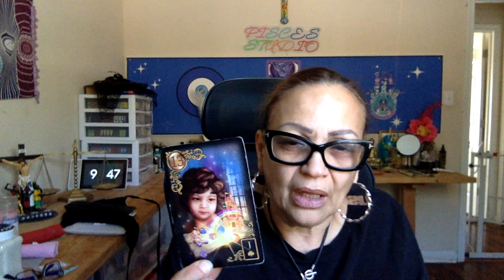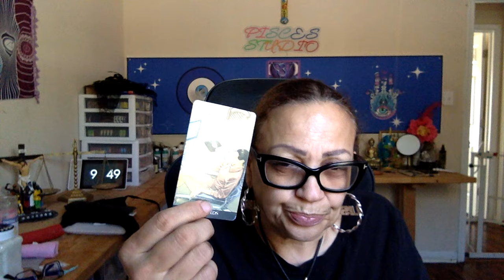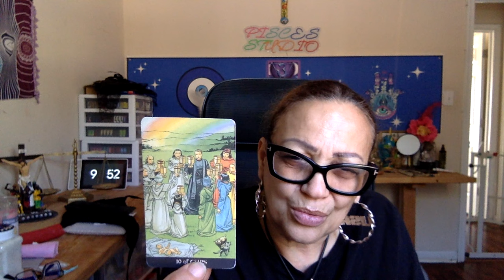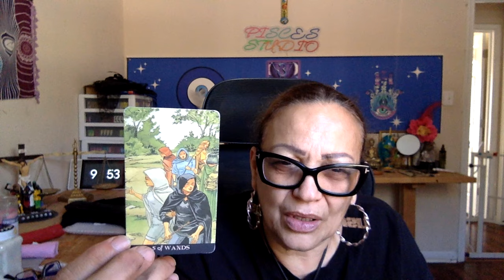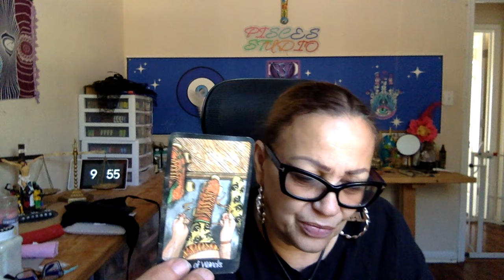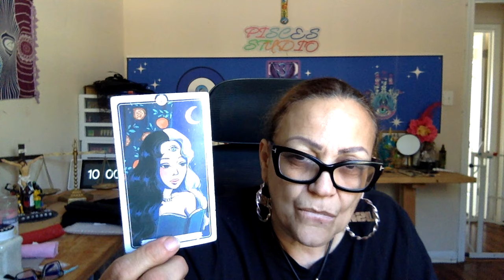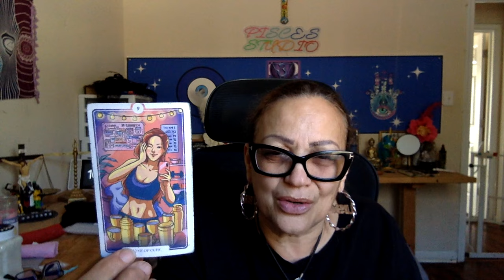🧿 Pisces🪬 THIS DECISION IS MAJOR 🙏🏽